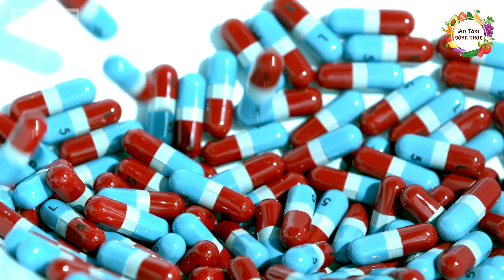Ngày Tết Uống Rượu Tuyệt Đối Cấm Ăn 5 Thứ Này Kẻo Ra Đi Bất Cứ Lúc Nào